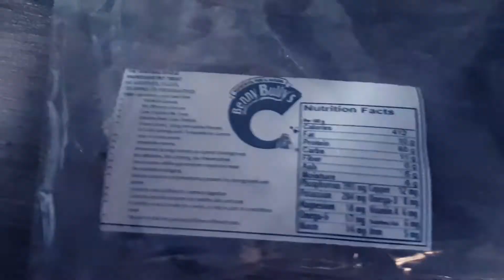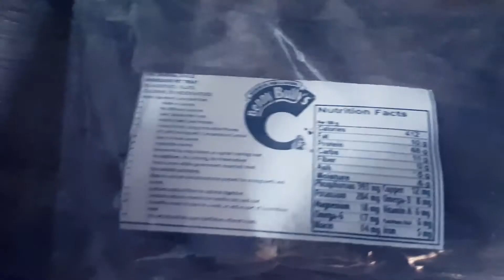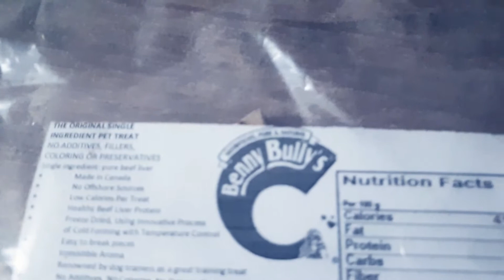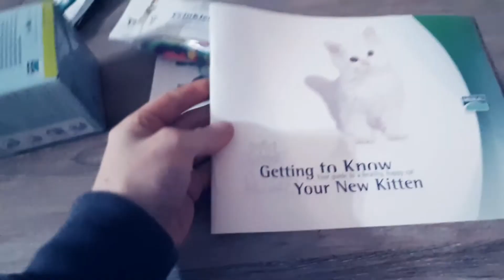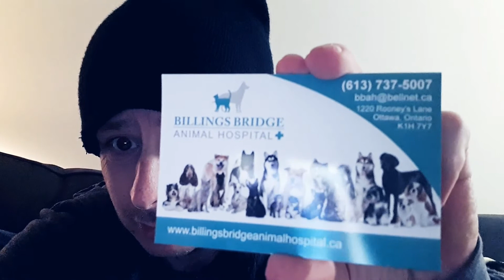taking boopsy the kitten to her first vet visit.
today I took our kitten named Boopsy to the vet for the first time. we choose Billings Bridge Animal Hospital. they were really good there. the staff there did an amazing job that making not only my kitty comfortable but for me as well since I was nervous about having to take her to the vet for the first time.  she got vaccinated and was such a good girl. she's my sweet heart